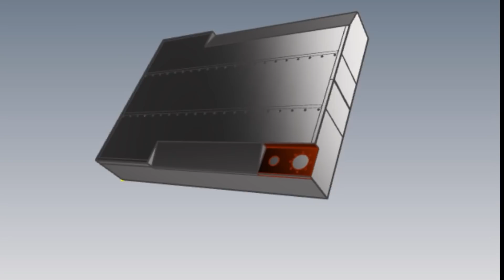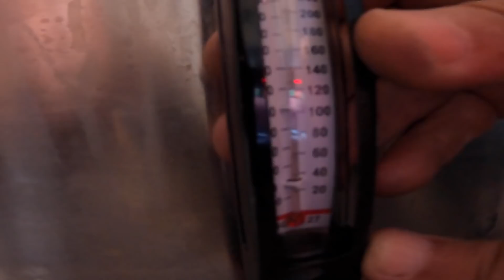MERCEDES O302 OTOBÜS KARAVANDA DÜNYANIN EN BÜYÜK SU DEPOSU BİTTİ🥳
KARAVAN DA EN BÜYÜK SU DEPOSU KAÇ LİTRE BİLMİYORUZ AMA BUNDAN DAHA BÜYÜK OLANLARI BİZE SÖYLERSENİZ SEVİNİRİZ. GÖÇEBENİN İŞLERİ ALLITURNAMIN İŞLERİ DERKEN AĞUSTOS AYIDA GELDİ GEÇTİ.